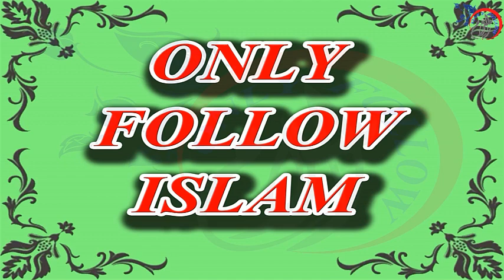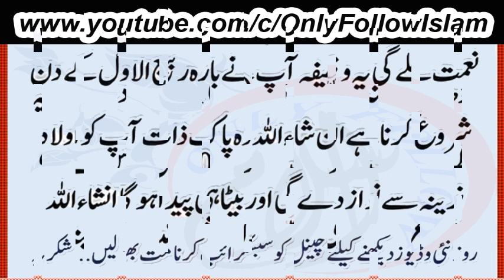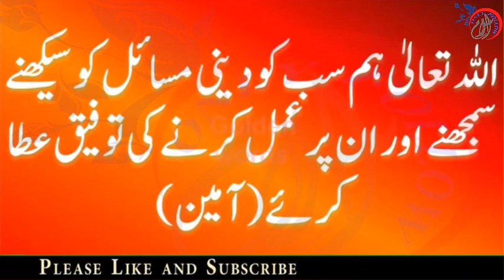Aulad E Narina K Liye 12 Rabi Ul Awal || ربیع الاول || Ka Wazifa In Urdu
Best Islamic Wazifa For Baby On 12th Rabi Ul Awal The Most Islamic Month and Blessings Day.